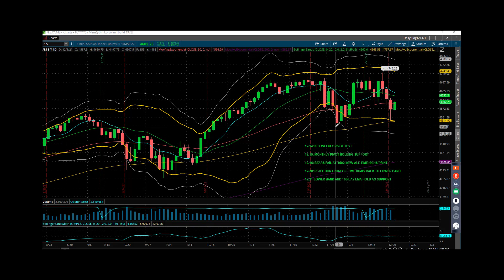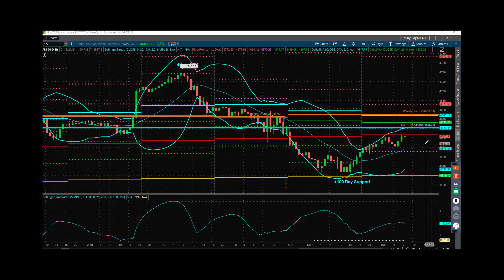S&P Futures Webcast December 21, 2021 – Take Advantage of December Trading